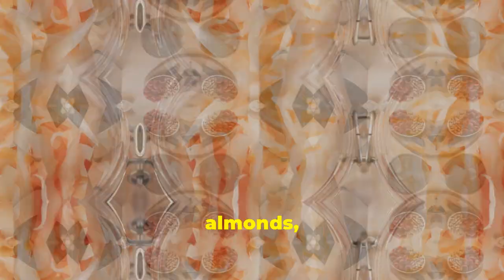Unleash Your Potential: Master 16 Mindful Eating Hacks to Conquer Anxiety!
Did you know that mindful eating can help reduce anxiety and improve overall well-being?

Say goodbye to anxiety with these 16 mindful eating hacks that will completely transform your life!

Learn groundbreaking ways to reduce anxiety through simple yet effective techniques that can make a huge difference.

Implement these life-changing tips into your daily routine and experience the positive impact on your mental well-being.

Say goodbye to anxiety and hello to a more mindful and peaceful way of living.

Watch now and start your journey towards a calmer, more balanced life!